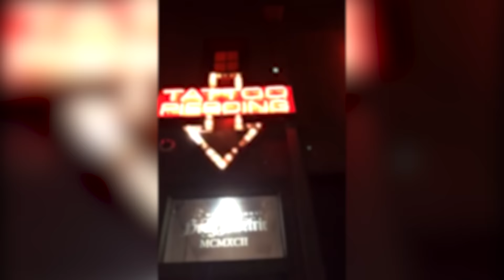I Got An Impulsive Tattoo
Am I really gonna do this?

Follow all your BuzzFeed favorites in one app!

MUSIC
Fuel

Brian Hartley
Zach Cieszynski
and the whole Super Bowl party